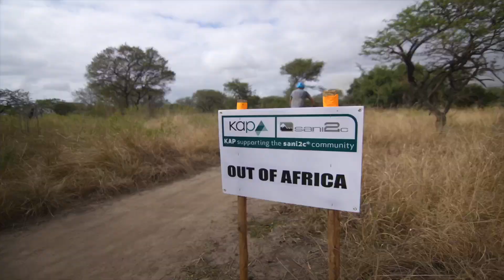THE BEERS BOMB DETONATES | KAP SANI2C RACE DAY 2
Often regarded as the crux of the race due its significant length and leg-burning climbs, Day 2 of the KAP sani2c is always the stage of drama in the racing.

While it was a game of playing it safe for the leading women’s team of Kim Le Court and Sam Sanders, every team in the men’s field was going to have to leave it all out on the stage if they had hope of creating a buffer going into the final day.